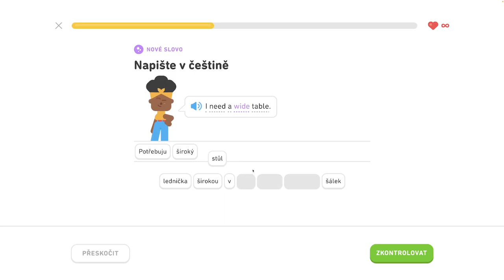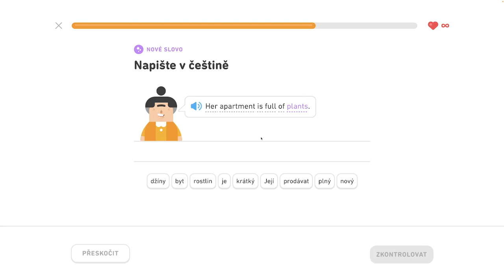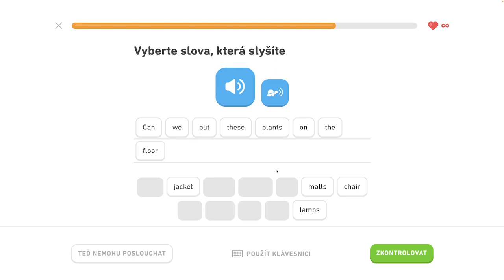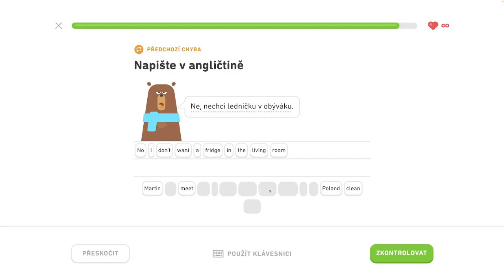🇺🇸 S2, J4 - Popíšte sťahovanie 4/6 - Diskutujte o narodeninách, popíšte sťahovanie